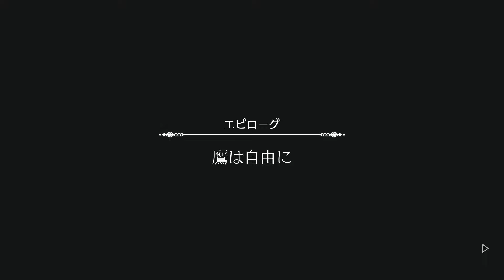トライアングルストラテジー 真エンド vs裏ボス ラスボスを無限召喚＆無敵 これがハッピーエンド 【ネタバレ】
トライアングルストラテジー